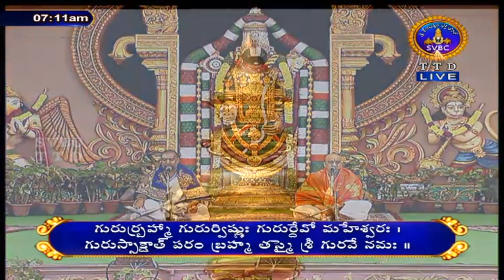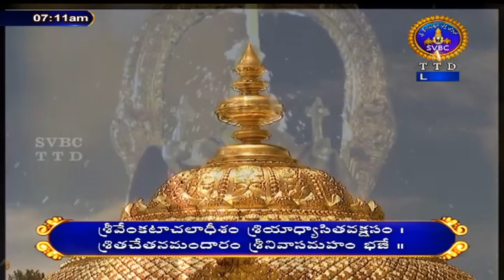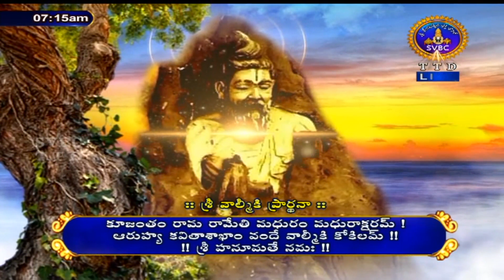సుందరకాండ పఠనం | Sundarakandapatanam | Tirumala | 16-06-2021 | SVBC TTD